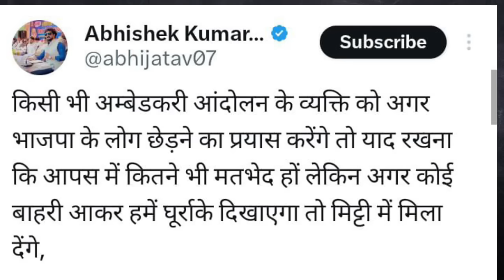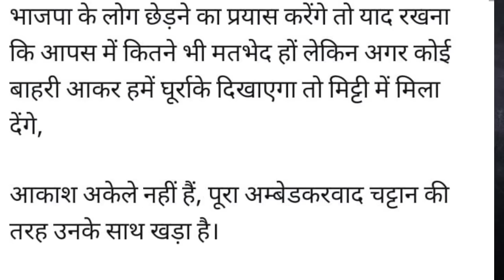आकाश आनंद पर हुआ FIR तो भड़के अभिषेक जाटव ने दिखा दिया औकात,हुआ बवाल ।। Jantantra khabar